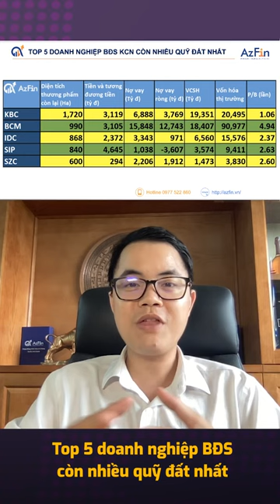Chứng khoán cơ bản | Top 5 doanh nghiệp BĐS có nhiều quỹ đất nhất | Phần 4